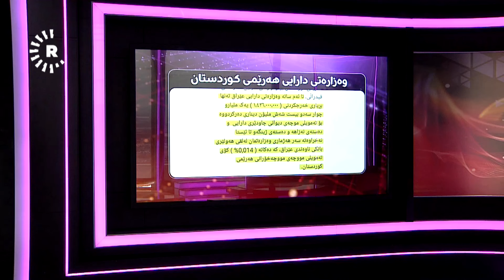شێخی ئابووری: کارمەندێک لە وەزارەتی دارایی عێراق هۆکاری نەناردنی ملیار و 400 ملیۆنەکەیە، بزانە چۆن؟